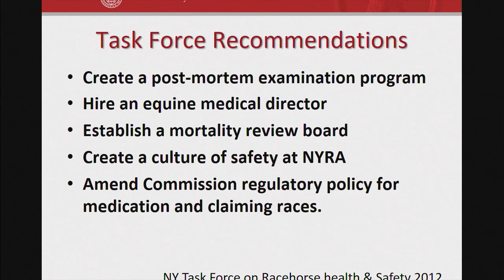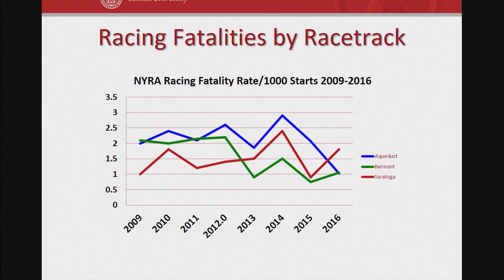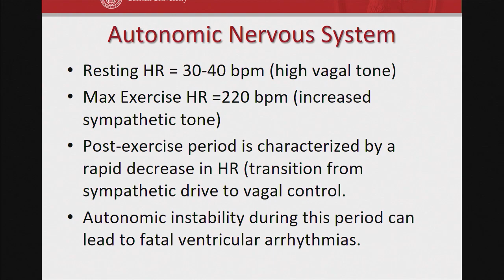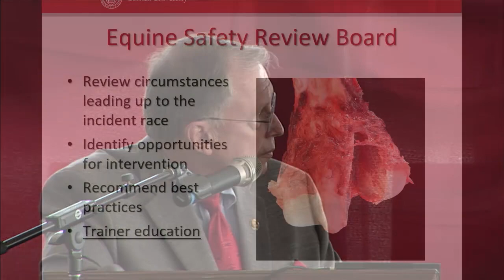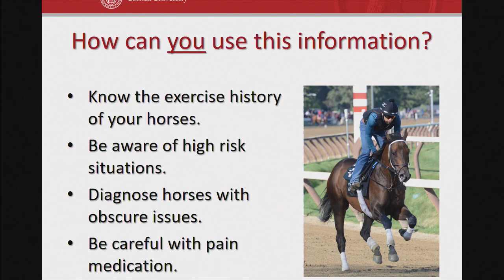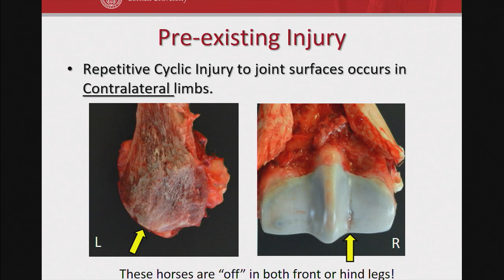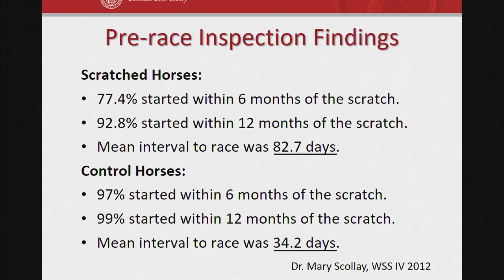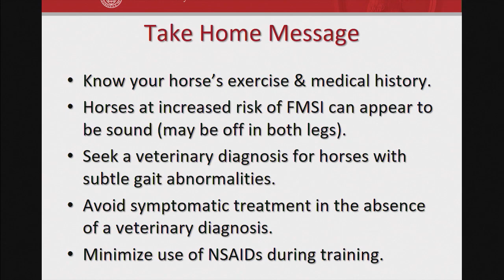8/22/17 Continuing Ed: "Findings of the NYS Thoroughbred Post-Mortem Examination Program"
August 22, 2017 Trainer Continuing Education Seminar, Hour 1 of 4

"Findings of the New York State Thoroughbred Post-Mortem Examination Program"

NYS Equine Medical Director Scott E. Palmer, VMD

At the Rail Pavilion, Saratoga Race Course, Saratoga, NY